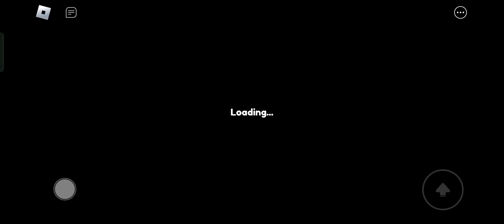How To Get Ascension Badge In The Easiest Game On Roblox